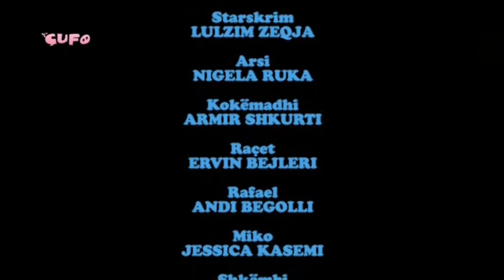Transformers Prime Episodi 15 ZONA GRI Sezoni1 Dubluar ne Shqip